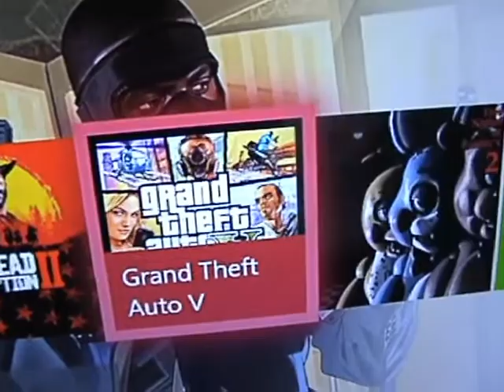Dynamical LOCKDOWN Part 2: Jack in QUARANTINE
Join Jack for this interesting video as he shows you what he does during this nationwide lockdown.Hope you guys enjoy.